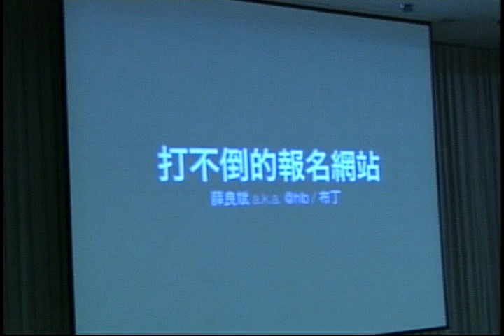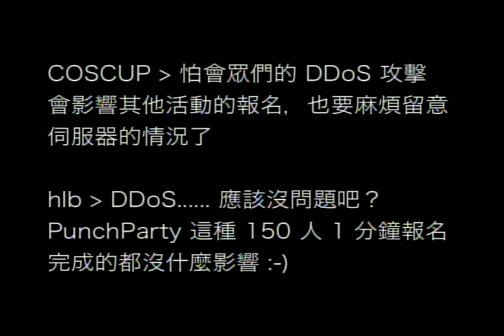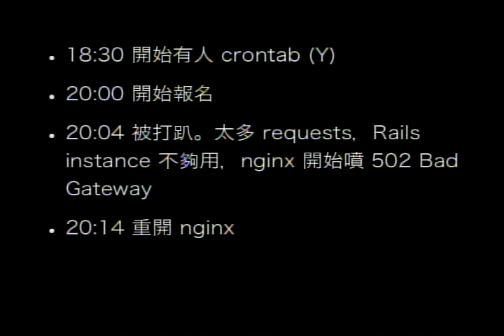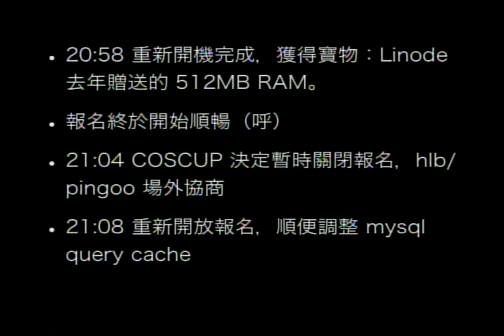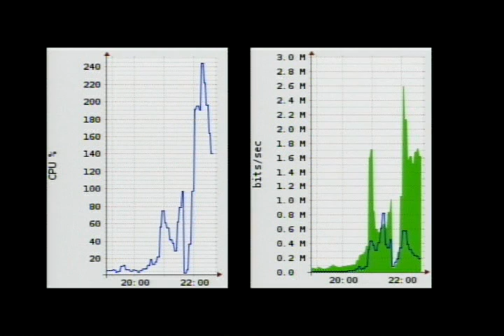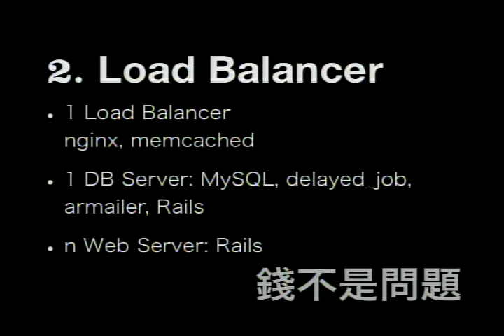[COSCUP 2011] 閃電秀 打不倒的報名網站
hlb